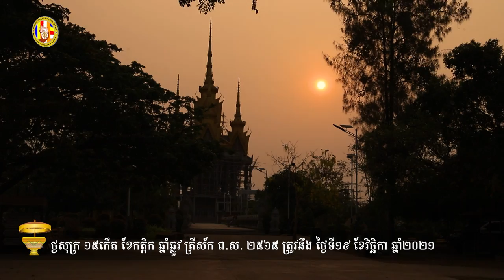ដំណឹងបុណ្យកឋិនទានសាមគ្គី ព.ស.២៥៦៥ គ.ស.២០២១